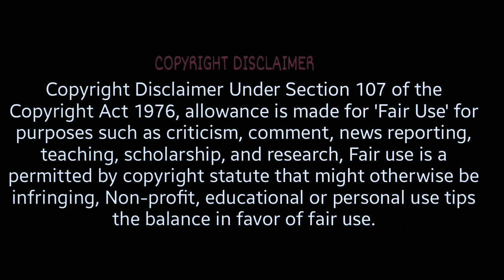Against All Odds: Tim Shaddock's Incredible Fight for Survival//under shadow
Tim Shaddock and his dog have been rescued in the Pacific Ocean after surviving by drinking rain water and eating raw fish for months